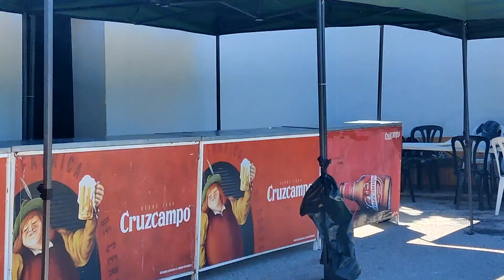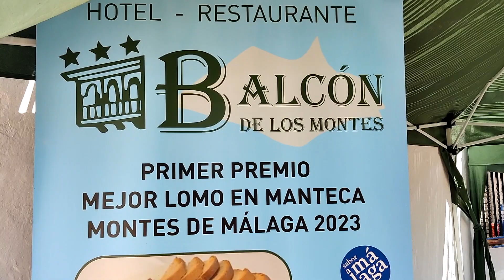Dia De Pipa - en Solano, Colmenar, Malaga 4 Mayo 2024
Ayuntamiento de Colmenar celebrates Dia de Pipa in Solano every year to mark the beginning of Summer and have a fiesta ( Picnic ) where big paella is cooked and drinks, Treats, Music and Dancing Maragata is celebrated. All the residents of Colmenar are invited Free of charge, The day is spent with family and friends, singing and dancing, The Mayor ie Alcalde Jose Martin has spoken about this celebration in this video.